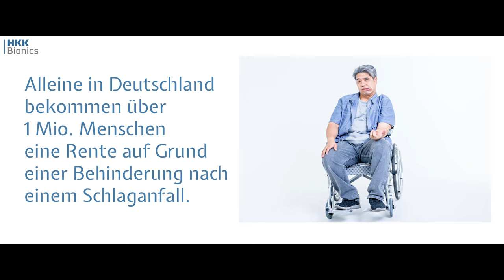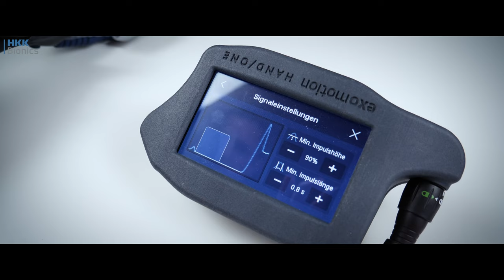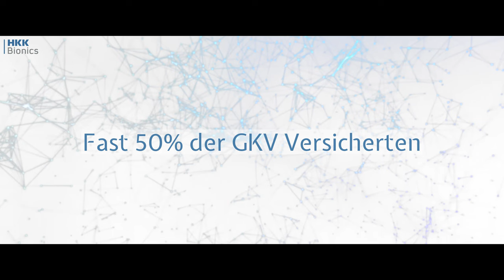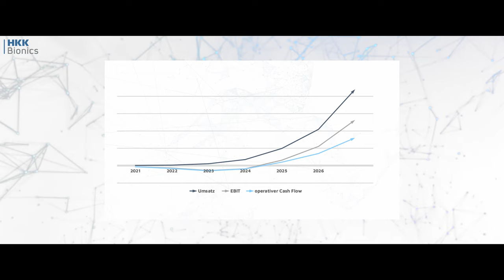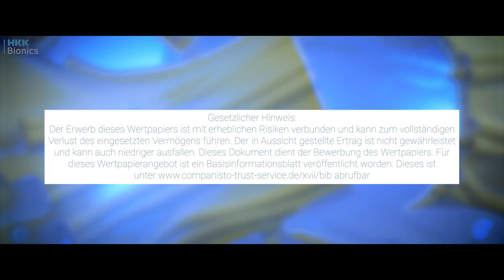HKK Bionics auf Companisto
Weltweit erste motorisierte Handorthese mit der eine vollständig gelähmte Hand wieder greifen kann.

Hinweis: Der Erwerb dieses Wertpapiers ist mit erheblichen Risiken verbunden und kann zum vollständigen Verlust des eingesetzten Vermögens führen. Der in Aussicht gestellte Ertrag ist nicht gewährleistet und kann auch niedriger ausfallen. Dieses Dokument dient der Bewerbung des Wertpapiers. Für dieses Wertpapierangebot ist ein Basisinformationsblatt veröffentlicht worden. abrufbar.

- Business Angels, die mindestens 10.000 EUR investieren wollen, können sich direkt im Angel Club anmelden

Über Companisto können Privatpersonen und Unternehmen in das Eigenkapital von innovativen Startups investieren.

Companisto, das führende Netzwerk für Eigenkapital-Investments, erreicht mit 100 Millionen Euro das höchste Finanzierungsvolumen für
Jungunternehmen durch Eigenkapital im deutschsprachigen Raum